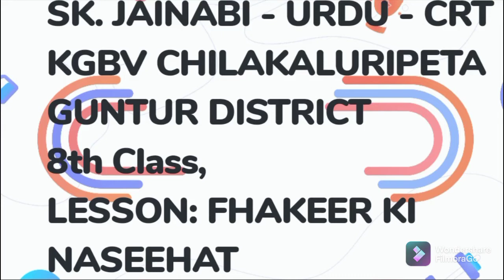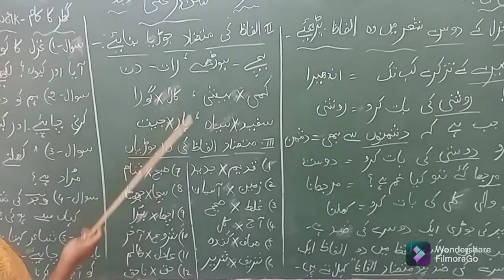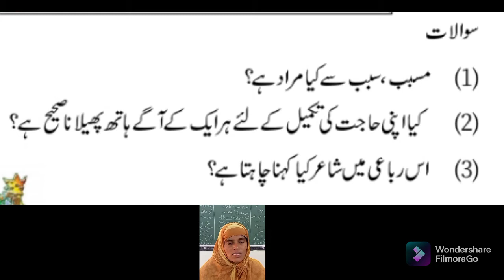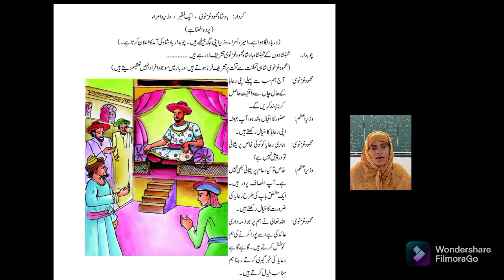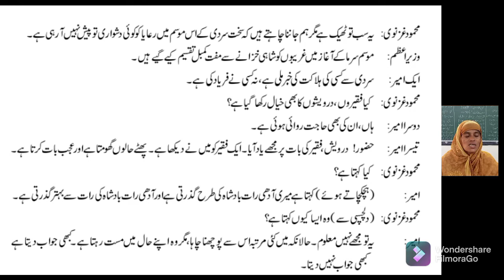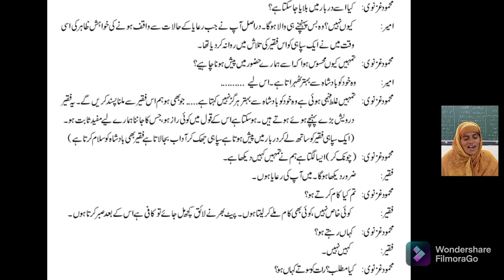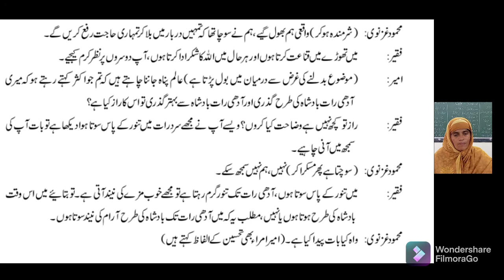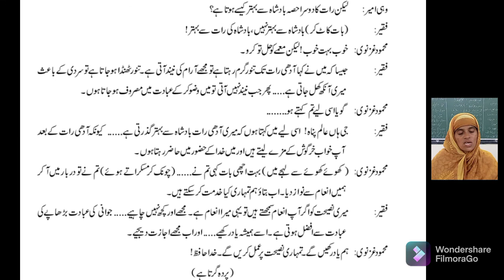VIII -Urdu -Dt.18.08.2021 -11.00 A.M to 12.00 P.M -KGBV Chilakaluripet, Guntur District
KGBV Chilakaluripet, Guntur District